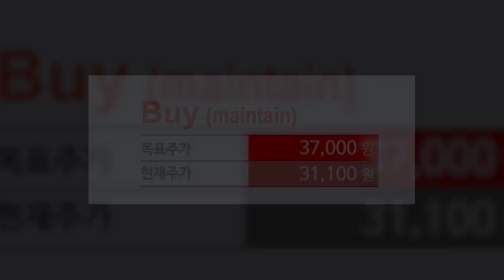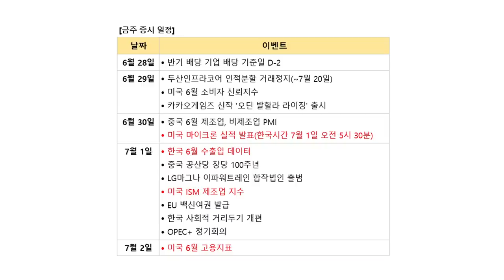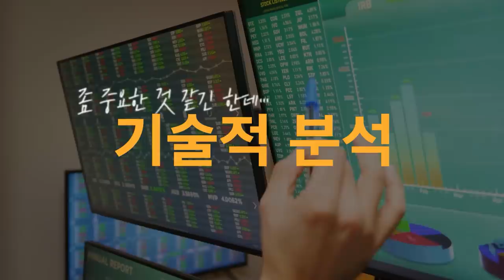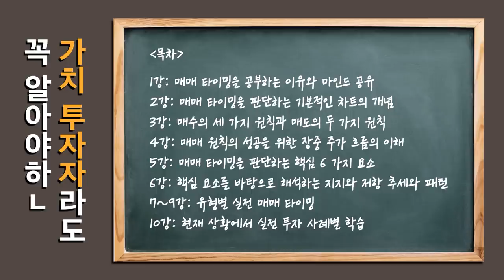[증시 염탐정] 상승 출발한 시장.. 분위기 이어갈까? f.이베스트투자증권 염승환 부장